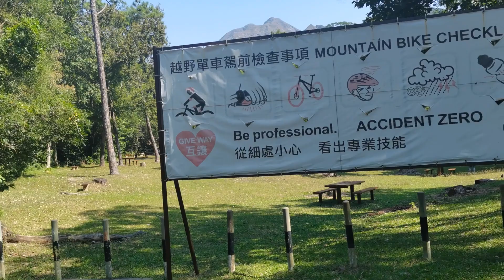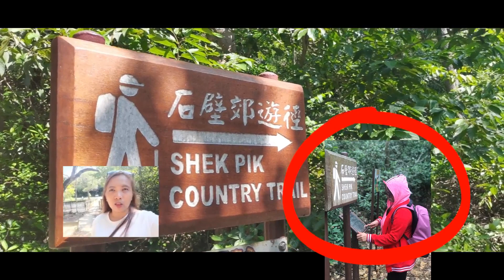WEST DOG’S TEETH ‘HARDEST HIKE IN HONG KONG"Finally we made it!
Get to the Tung Chung MTR station. From there you need to get either the 11 or 23 bus. get off the bus at the ‘Shek Pik Police Station’. It doesn’t look like a police station. In fact, it looks like a tiny bus stop next to the reservoir. You will then walk back the way the bus drove for a couple of hundred meters to the trail entrance.

The West Dog’s Teeth Hike in Hong Kong is billed as the hardest hike in Hong Kong. The trail involves 850m of incline and requires a basic level of bouldering and scrambling to reach the end of the ridge. The ridge then connects to Lantau Peak, which is a great place to finish your climb before making the journey back down the ridge.

This is often referred to as the hardest hike in Hong Kong. Don’t let that scare you. There are no crazy ridge-lines or death-defying moments. The hike isn’t easy but this is what you can expect:

Scrambling up rocks using hands but at an angle not a vertical wall like rock climbing
Some overgrown bushes and trees to push through
Some very steep sections of incline although total incline wasn’t even 1000-meters